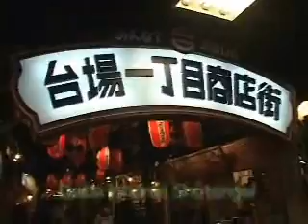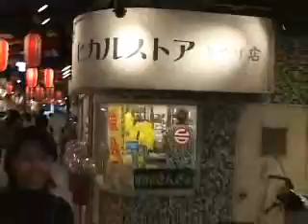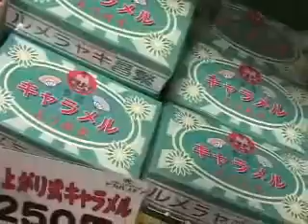Oh Tokyo 2 - Odaiba Episode Part 1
Oh Tokyo is a information program for the Japanese - Filipino produced and aired by WINS cable television show at skycable in 2000 hosted by Ellen Legasto Nishuimi